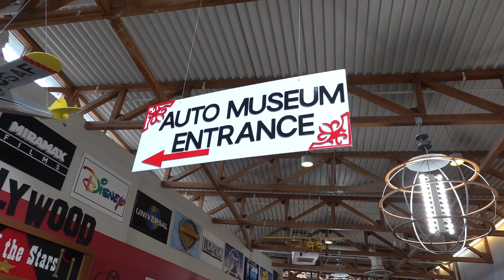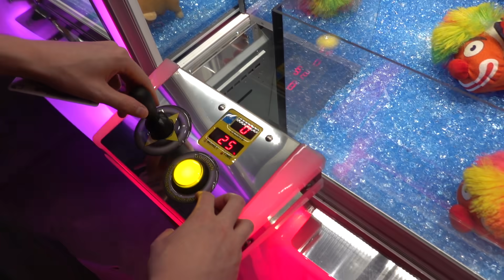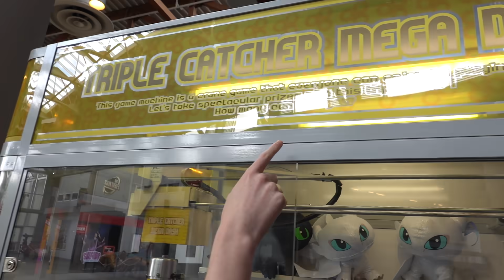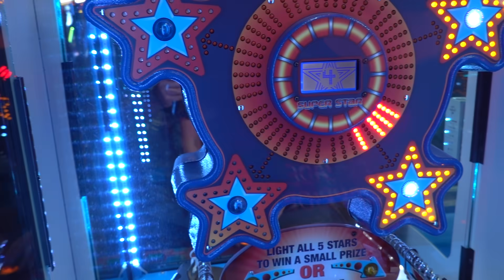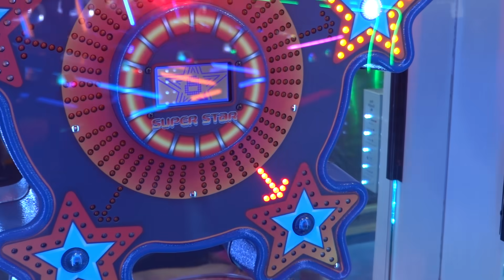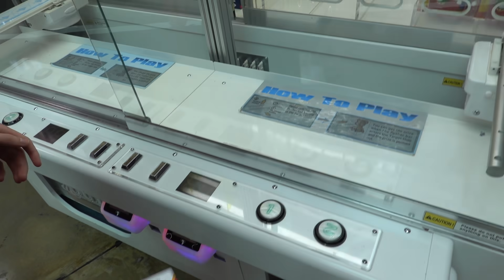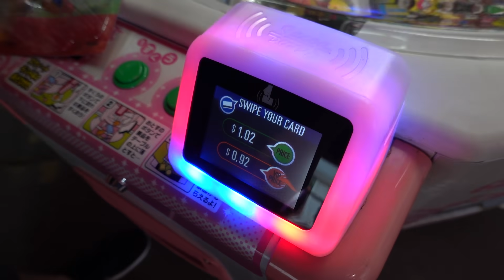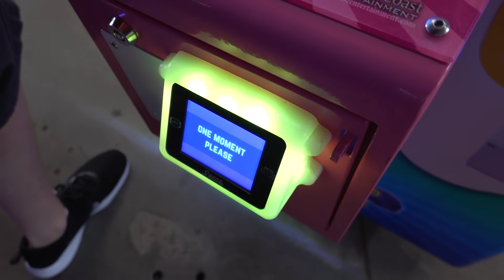I Won from the World's Hardest Arcade Game!!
Today I'm at Dezerland Park in Orlando Florida! This place is absolutely awesome. Not only do they have an insane entertainment park with lots of shops, go karts, bowling, mini golf, auto museums, but they also have a HUGE arcade! Today I'm going to go around and play a variety of claw machines and other prize redemption games like Super Star and a game like Winners Cube called "Tetris Jewel". I also play some cool Japanese candy coin pusher games, and a few candy claws! Let's try my luck and see how many prizes we can win!

COOL STUFF!